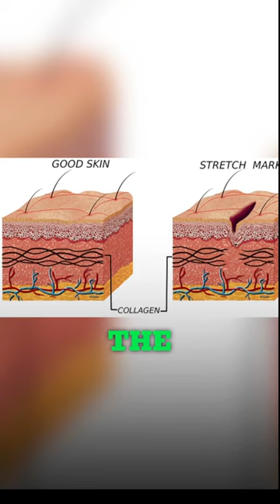Have STRECH MARKS? Watch this!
This is just a short recap of a video I posted a few weeks ago about stretch marks and people who don't like them. I understand it can be weird but we all have them and its truly no big deal at all.